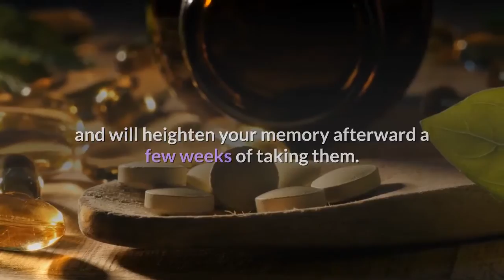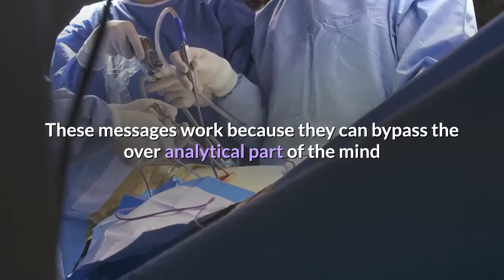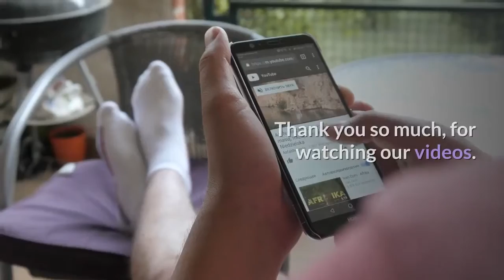Effective tips on how to improve your short term memory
How To Improve Your Memory | Short Term VS Long Term VS Working Memory. How To Improve Your Memory RIGHT NOW.Want to improve your memory-Do this everyday

We make Educational Videos about Self Improvement (Personal Development) including various Self Improvement related subjects such as: The Mind, Human Psychology, Setting Goals, Reading People, Understanding Yourself, Executing Ideas, Health, Fitness, Confidence, Mental Strength, Relationships, Business, Finances, Marketing, Sales, Spirituality, Meditation, Emotions, Attraction and Social Skills.